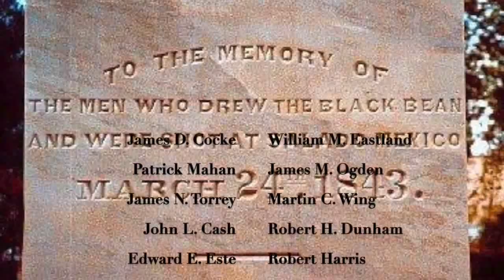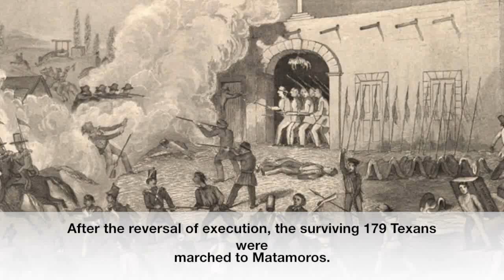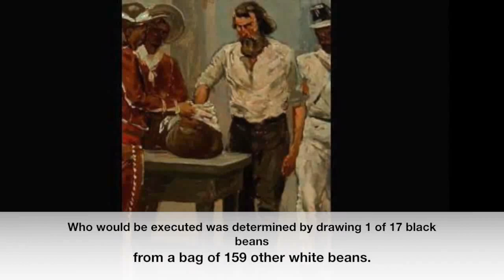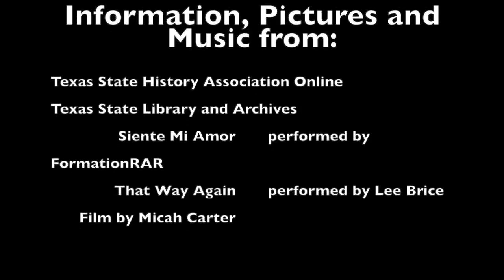The Mier Expedition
By: Micah Carter